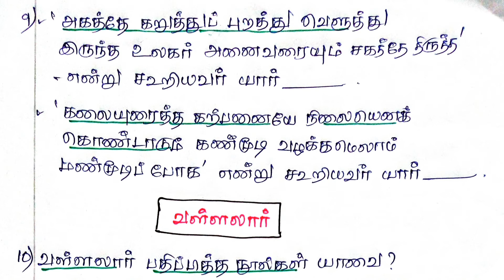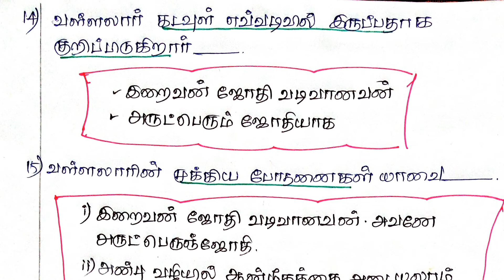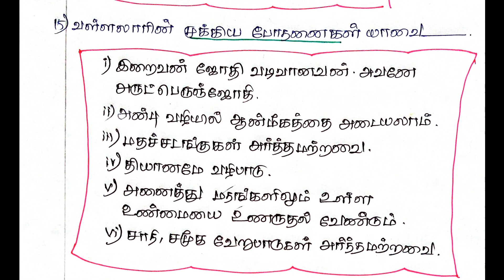வள்ளலார்- PART 2- 19 & 20ஆம் நூற்றாண்டுகளில் தமிழ்நாட்டில் சமூக சீர்திருத்த இயக்கங்கள் |UNIT 8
வைகுண்ட சுவாமிகள்

அயோத்திதாசர்

வள்ளலார் ( இராமலிங்க அடிகள் )